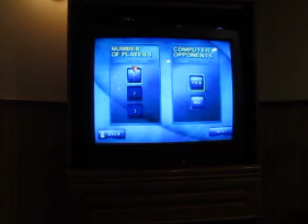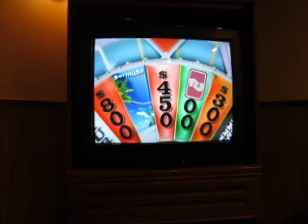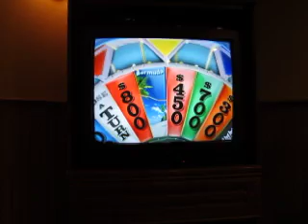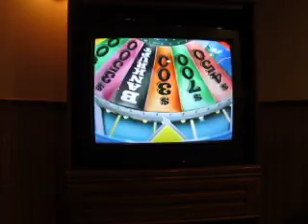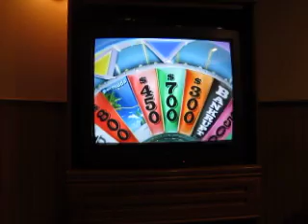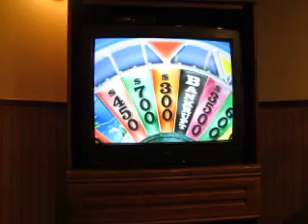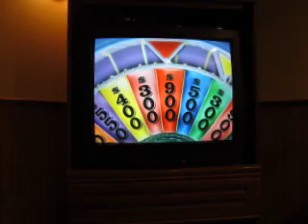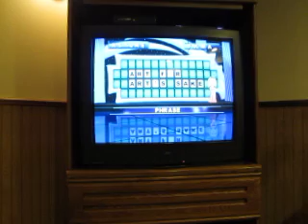Wheel Of Fortune Nintendo Wii Run: Game 87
Now for game 87 of my run of Wheel Of Fortune for the Nintendo Wii. I have an 86 game total of $7,401,500 and I'd like to add to that. Can I do so?

Tape Date: June 28th, 2012
Air Date: July 1st, 2012